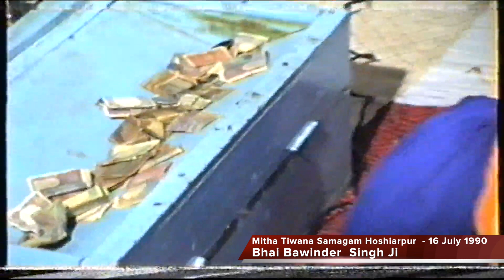Tu Visreh Ta Sabh Ko Laagu By Bhai Balwinder Singh Ji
Tu Visreh Ta Sabh Ko Laagu By Bhai Balwinder Singh Ji, Live Recording 16 July 1990 At Gurdwara Mitha Tiwana, Model Town, Hoshiarpur. Pb. india